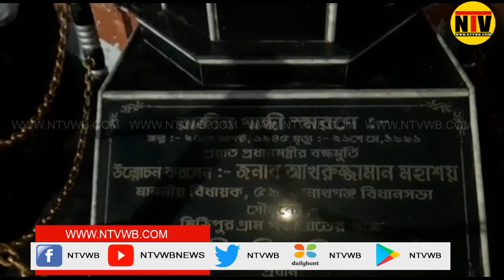রাজীব গান্ধীর 79তম জন্মদিবস উদযাপন অনুষ্ঠান মিঠিপুরে